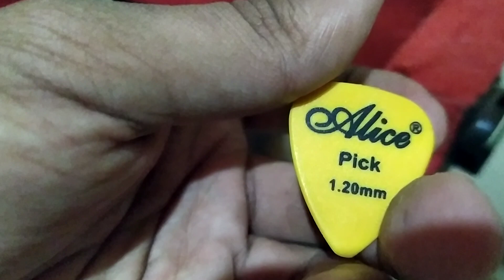Suporte para guitarra, violão e cavaco feito de palete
acabei forjando este movel de madeira para violões, guitarras e cavaco, utilizei um palete de madeira inicialmente